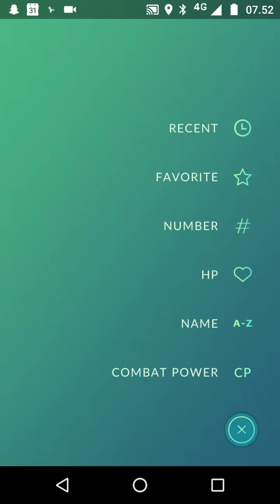Går rundt Pokemon go